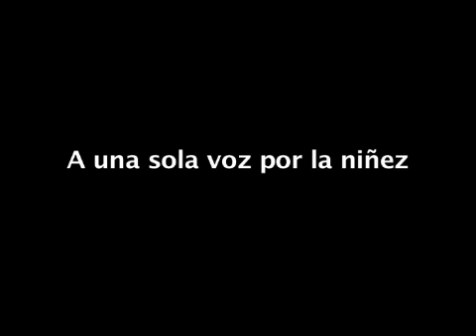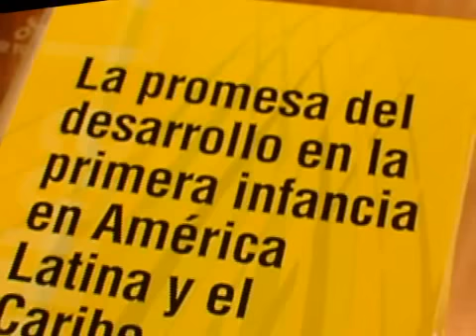Shakira, Banco Mundial lanzan iniciativa por la infancia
El presidente del Banco Mundial Robert B. Zoellick y la aclamada artista y activista Shakira lanzaron la 'Iniciativa para la primera infancia: Una Inversión de por vida' dotada de US$300 millones.